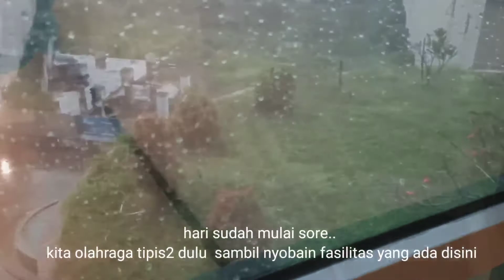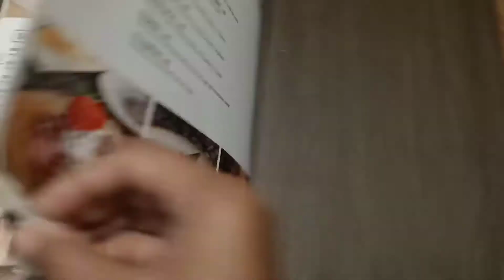Staycation Hemat | Hotel Grand Sollmarina Jatiuwung | Silent vlog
Staycation hemat mewah di Tangerang | Hotel Grand Sollmarina Jatiuwung | Silent vlog

Alamat Hotel :

Jl. Gatot Subroto Km No.5,3, RT.001/RW.003, Gandasari, Kec. Jatiuwung, Kota Tangerang, Banten 15137